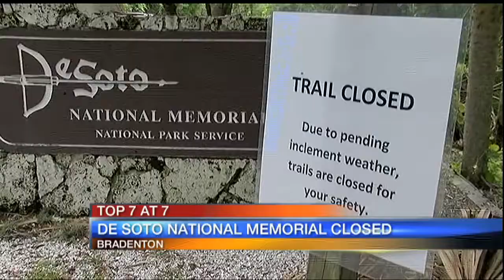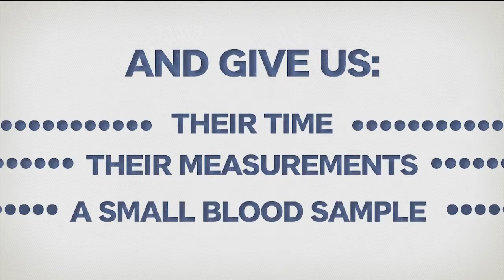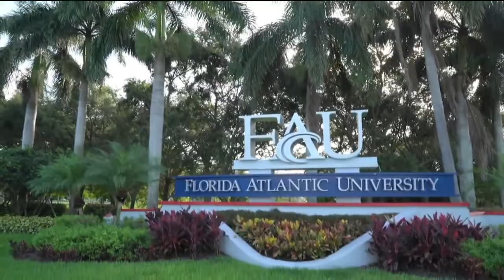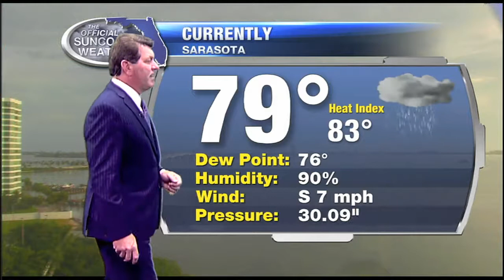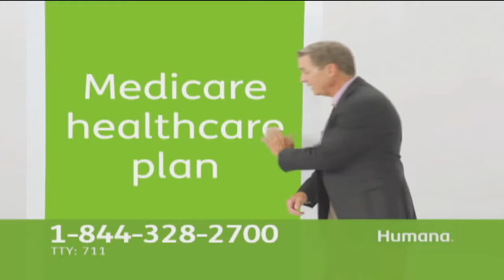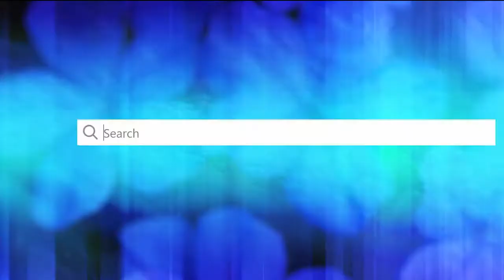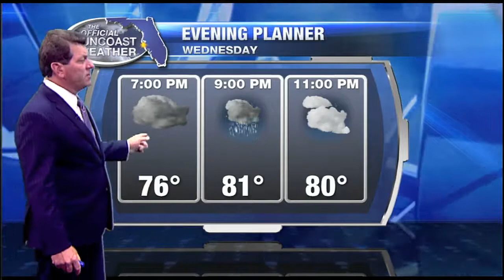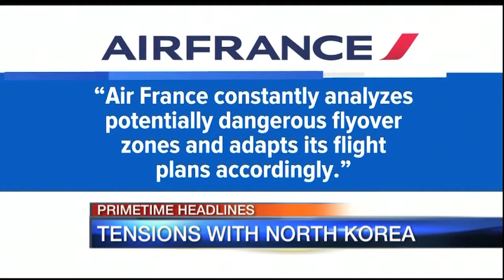ABC7 News at 7pm - August 2, 2017